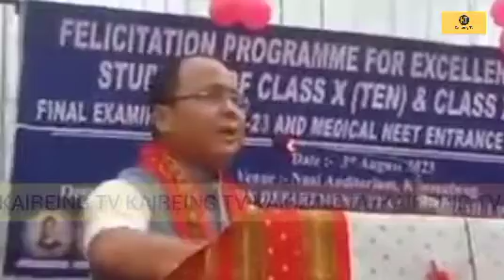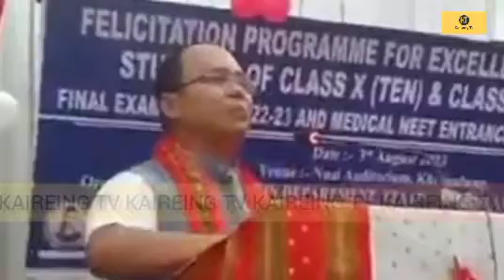Felicitation Program Animesh Debbarma KAIREING TV